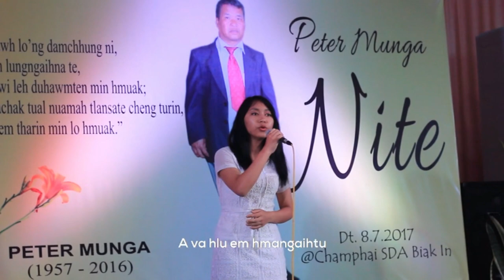C. Chawngmuanpuii - Min thian ta || Peter Munga Nite (08.07.2017)